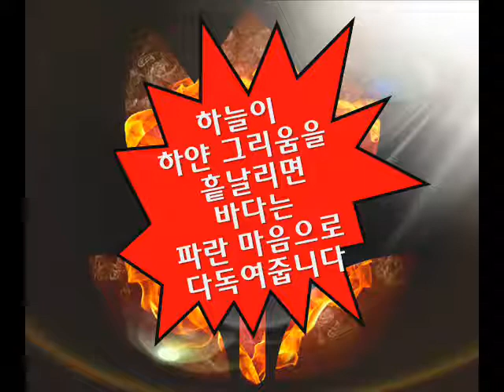그대의 바다 시 배혜경 내고향 울산 가수 송승철 편집 조철수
[내고향 울산]가수/송승철님과 그대의 바다/시/은향, 배혜경
님, 또는 편집인 조철수시인도 참고하세요
나누는 사랑입니다